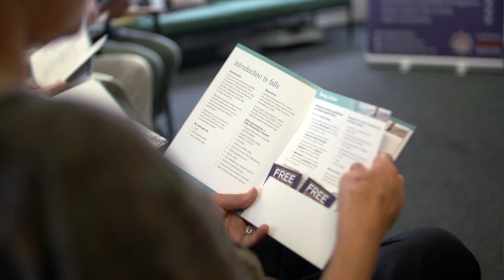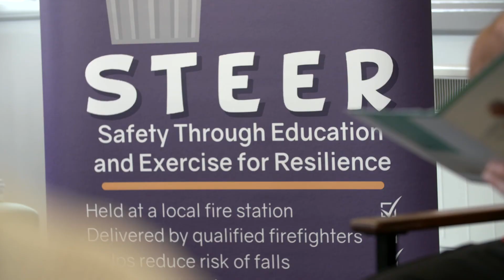STEER - A helping hand for the older generation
A short video explaining what our STEER courses are all about.